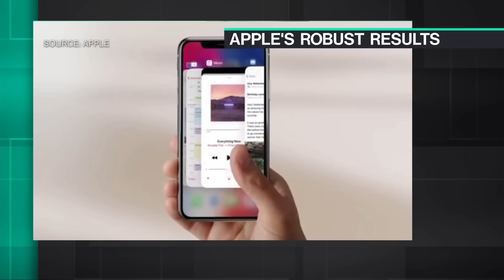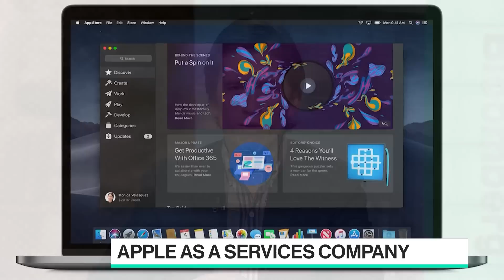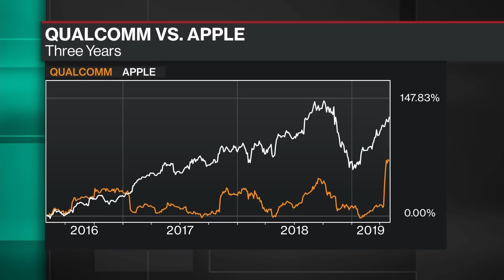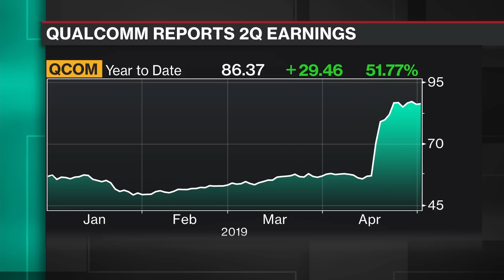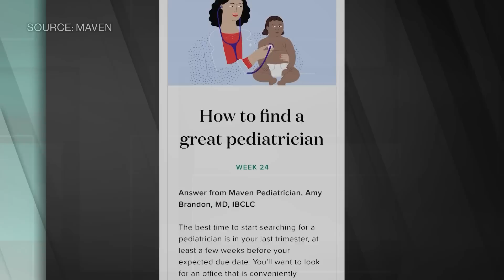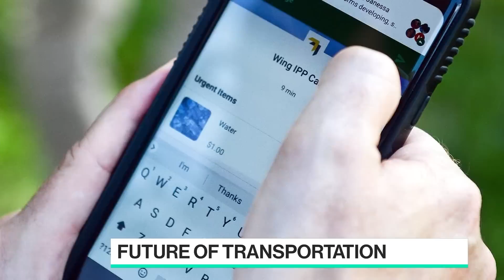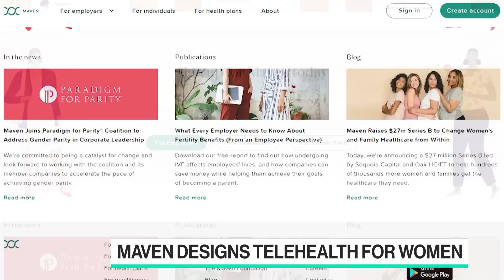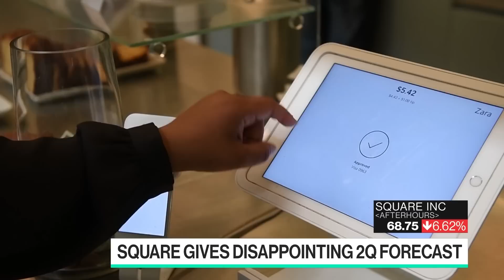'Bloomberg Technology' Full Show (05/01/2019)